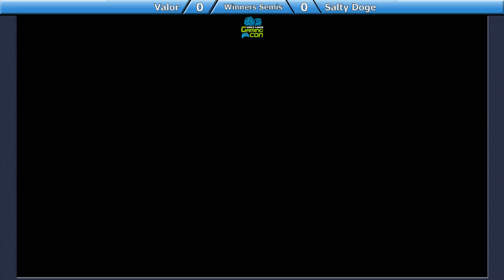[2019-05-12] SSBU - BBW (Lucina) vs Death Arcana (Toon Link) WS